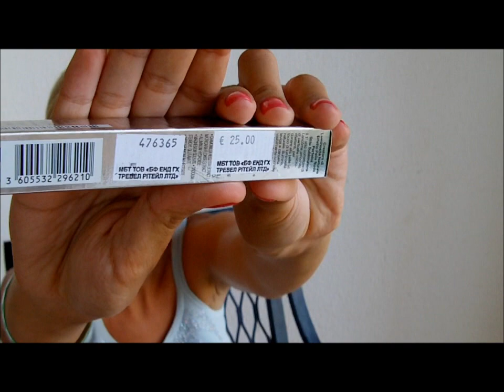Покупки в Duty Free (август 2011)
***Детали по видео***

Все покупки были сделаны в Борисполе, там совсем неплохой Duty Free.

Товары, которые я упоминала:

Chanel Le Vernis (489 Rose Insolent)
Dior Vernis Haute Couleur Extreme Wear Nail Lacquer (677 Rose Flamboyant)
Dior Addict (753 Fashion)
Lancome Teint Miracle Natural Light Creator Bare Skin Perfection (01)

Пока что не пользовалась только консилером, но когда загар сойдет, то сразу же начну "эксплуатацию" =)

Если вдруг о чем то забыла рассказать, то обязательно спрашивайте =)